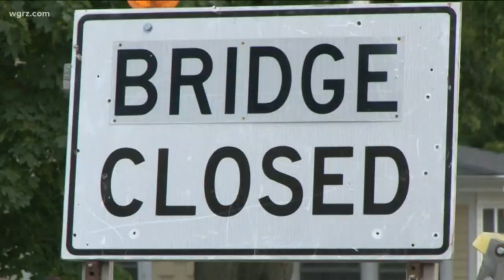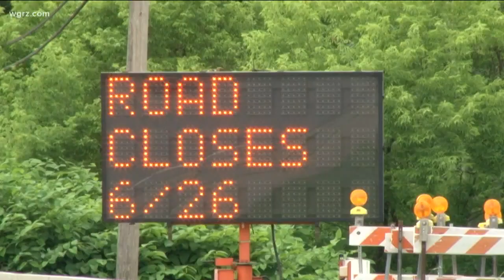Why is the East Eden Road Bridge still Closed?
East Eden Road bridge is still closed to traffic.
Town officials originally thought it would be done by now.